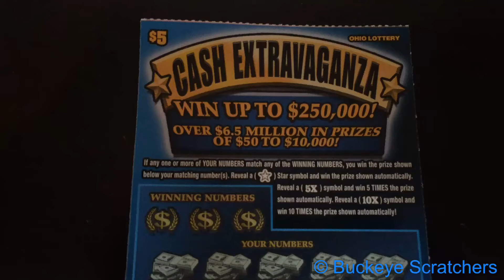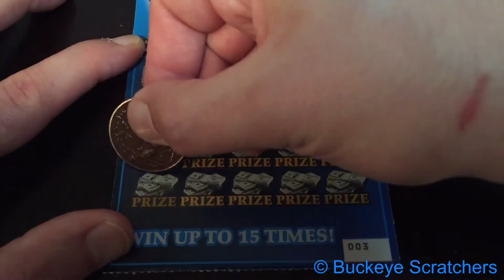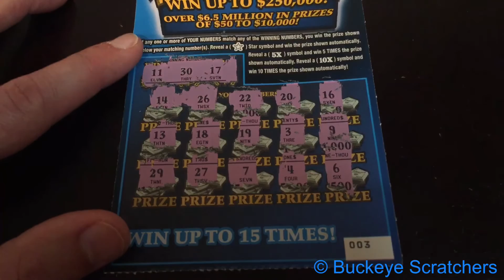$5 Ohio Lottery Cash Extravaganza Instant Ticket - Scratch Off to Win $250,000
Live recording of the $5 Ohio Lottery Cash Extravaganza Instant Ticket - Scratch Off to Win $250,000